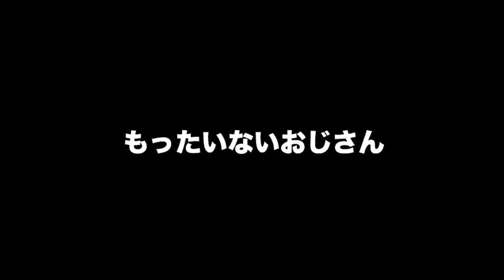オリジン弁当あるある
毎朝６時に新作あるあるを投稿します！
コメント読ませていただいてます(^^)

わかる人にはわかるあるある
・惣菜買ったら意外と高くなって一瞬店員さん疑う人